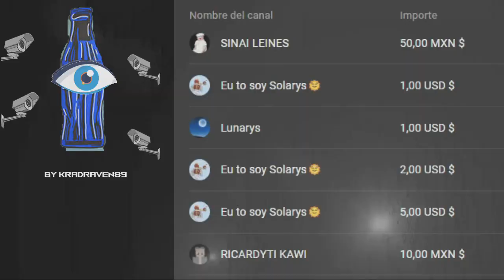LCDLFM 👁️ | CONOCE A WILLY WONKA ✨| KRADRAVEN89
🔴Directos todos los Viernes a las 7:00pm | Mas info 👉

⭐Hola Coquitos y Coquitas⭐
BIENVENIDOS!  Soy Piñita 🙋‍♀️🍍
Creadora de la famosa parodia "Y si compramos una coca?"

🐱‍👓 SUPER THANKS= SALUDO EN MI PRÓXIMO DIRECTO

UNBOXING EN VIVO DANDOTE LAS GRACIAS!